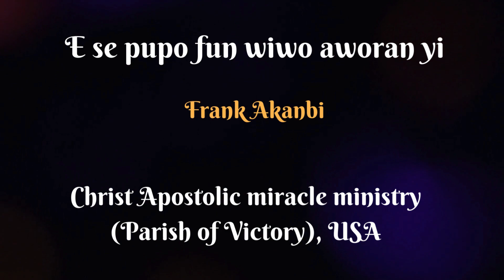Yoruba Bible Acts 24 by Frank Akanbi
The Yoruba audio video Bible is for your spiritual transformation and development in order to strengthen your faith and make you worthy to enter the kingdom of God.